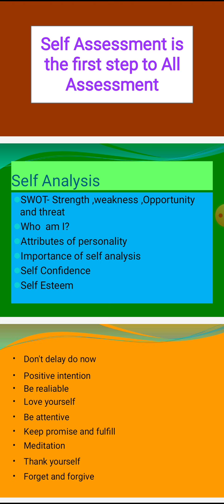Introspection and Self Assessment